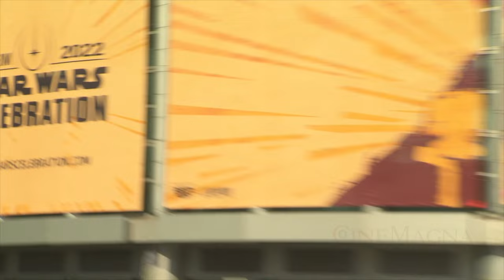Star Wars Celebration 2022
This video is about Star Wars Celebration 2022.
Timeline:
0:00 - Intro
00:01 - Event B-Roll
1:18 - Lucasfilm Studio Showcase Panel B-Roll
12:59 - Deborah Chow - Director Interview
13:18 - Diego Luna - "Cassian Andor" Interview
14:58 - Ellie Bamber - "Dove" Interview
15:39 - Erin Kellyman - "Jade" Interview
16:35 - Ewan McGregor - "Obi-Wan Kenobi" / Executive Producer Interview
16:54 - Genevieve O’Reilly - "Mon Mothma" Interview
18:09 - Hayden Christensen - "Anakin Skywalker" / "Darth Vader" Interview
19:17 - Joanne Whalley Interview
20:08 - Jon Kasdan - Writer/Executive Producer Interview
21:35 - Kathleen Kennedy - Executive Producer Interview
21:59 - Moses Ingram - "Riley" Interview
22:23 - Ruby Cruz - "Kit" Interview
23:56 - Rupert Friend - "The Grand Inquisitor" Interview
24:50 - Sanne Wohlenberg - Executive Producer Interview
26:03 - Tony Gilroy - Executive Producer/Writer Interview
26:40 - Warwick Davis - "Willow Ufgood" Interview
27:54 - Outro

The Star Wars Celebration is a fan event dedicated to the Star Wars film franchise. The Star Wars Celebration began in 1999 in Denver, Colorado, to commemorate the imminent release of Star Wars: Episode I – The Phantom Menace. Following that, celebrations were held to celebrate the 30th and 40th anniversaries of the original film's premiere, as well as to welcome new films.

Star Wars Celebration takes place May 26-29, 2022 at the Anaheim Convention Center!

If you enjoy our CineMagna movies behind the scenes videos and want us to keep bringing you more exclusive quality content, SUBSCRIBE to our channel now Also click the NOTIFICATION BELL icon when you subscribe to be notified when new videos are released.